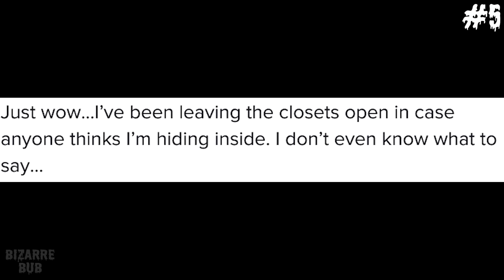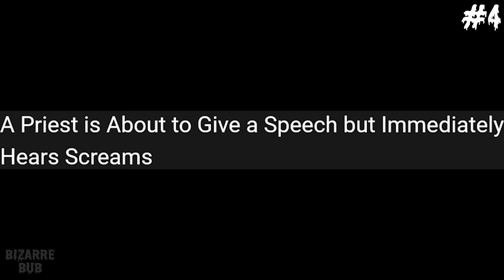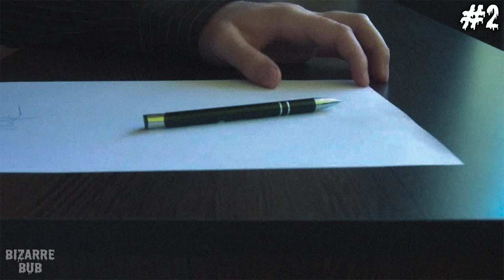Scary Comp. V57